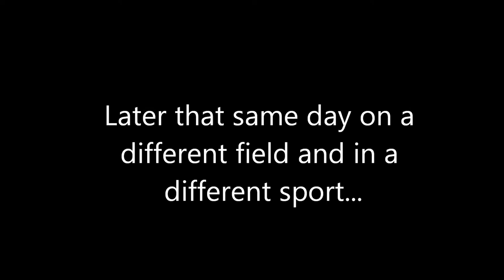Sam Alves Soccer and Football Highlights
Sam Alves scores a goal, makes a great save on a penalty kick and catches a touchdown pass, all on October 8, 2011.